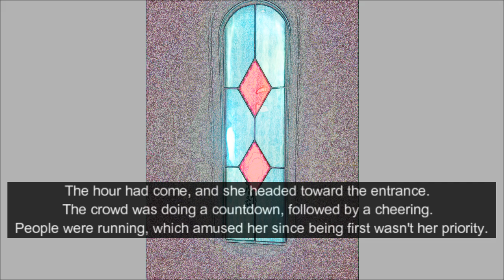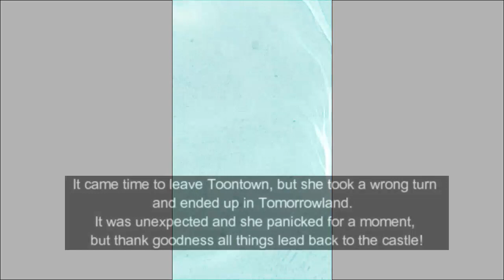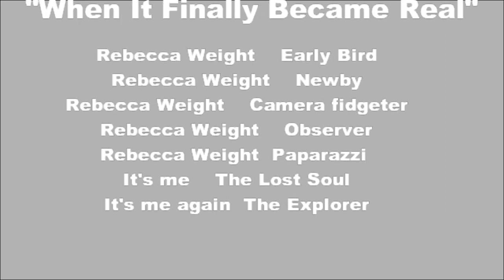Disneyland Day 2 Morning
Photographs from first trip to Disneyland 2018.   Converted photographs to a sketch appearance so a lot of it looks animated.